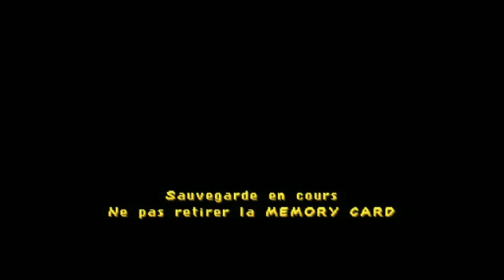Let's Play Spyro: Year of the Dragon - Episode 6: Les portes de minuit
Bonjour et bienvenu sur ce sixième épisode de mon Let's Play, enregistré en live sur TwitchTV et consacré à un de mes jeux favoris de la ps1: Spyro 3.

Au programme: Une oie canard jaune pâle aux oeufs d'or, un chat sorcier métalleux et sa bécane volante, sgt bird en rencard, un singe de l'espace, des palmiers ananas, un massacre de la famille de Patrick l'étoile de mer, un autre mouton alien et une course contre des nigauds aux pieds bleus qui sont pas bleus.